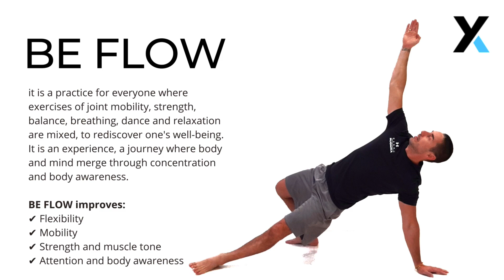BE FLOW India 2023